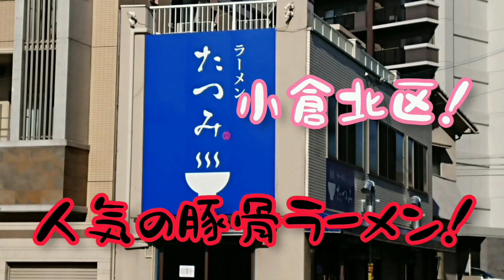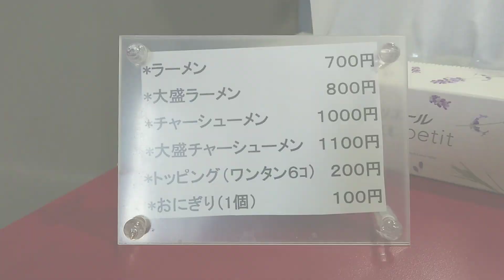【北九州グルメ】【小倉北区ラーメンたつみ】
小倉北区に最近できた『ラーメンたつみ』さん。
視聴者さんからの情報で初めて来店。
ご覧下さい。